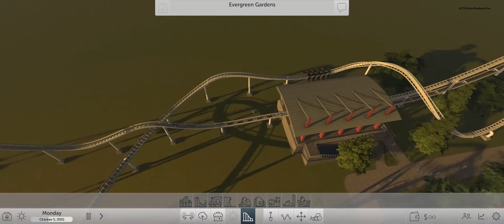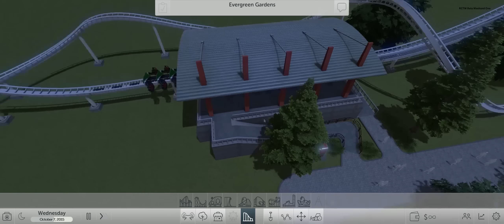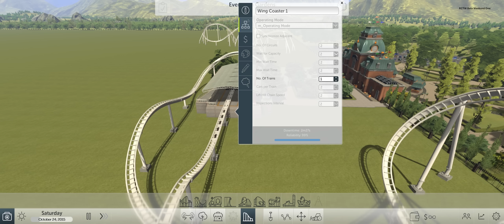Roller Coaster Tycoon World Gameplay: Beta Weekend 1 - Video 3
Let's try this again... Here's the best clip of what I have left from the video I captured over the 1st beta weekend. I built a 'wing coaster' this  time around.

Aside from a few glitches with the supports and the hill lift stairs clipping into the cars, this is a pretty awesome type of coaster.

I didn't do too much in the way scenery design on this one and unfortunately the coaster cam didn't work this time around, but you get to see my 'build test refine' process in action again.

I'm looking forward to the next beta weekend which should be in the next few weeks, I'll be sure to capture as much footage as I can and upload the best!

I'll also be uploading some videos from Star Wars: Battlefront and Star Citizen in the next few weeks as well :)